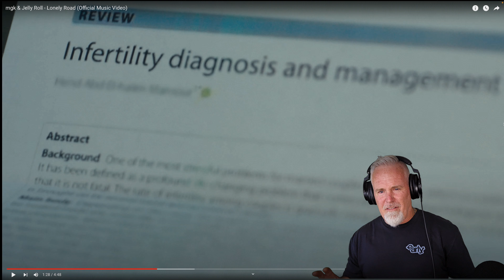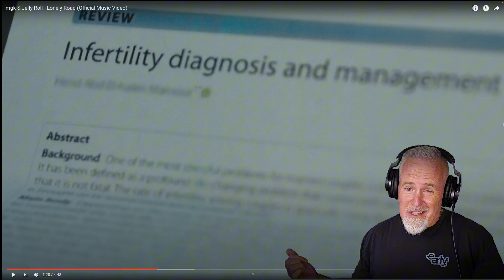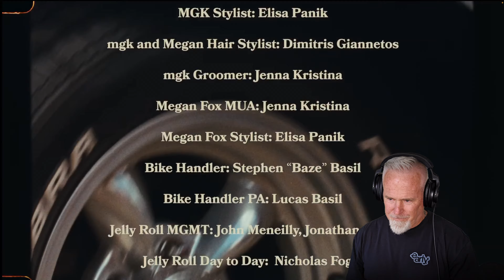MGK& Jelly Roll - Lonely Road (Official Video Reaction) CaveMan Style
If you like my content, here's a link to my tip jar!